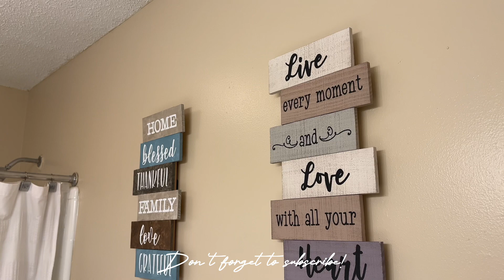Life Update: Moving Vlog | Fabulous Faith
WE MOVED! Here is a quick little life update… My fiance and I moved to North Carolina and I could not be more excited about this move!

We visited here frequently and fell in love, so cheers to us!

"We're Fabulous Flourishing & Having Fun" !

Send me products !

(This does not guarantee that I will post or share about your products in any nature!)

***Thanks to  @Hydrated Hero  for sharing his beats***